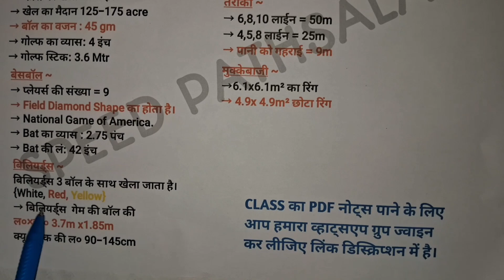खेल का मैदान|Sports Ground Measurement|Static GK Trick|Class 14 Part 3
*सभी क्लास का PDF नोट्स डाउनलोड करने के लिए आप हमारा व्हाट्सएप ग्रुप ज्वाइन कर लीजिए* 👇👇👇👇👇